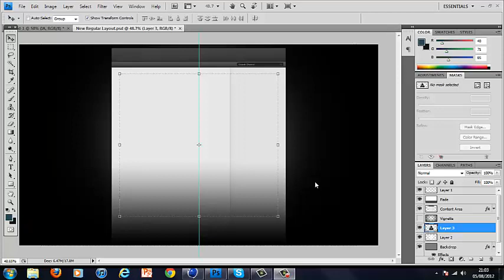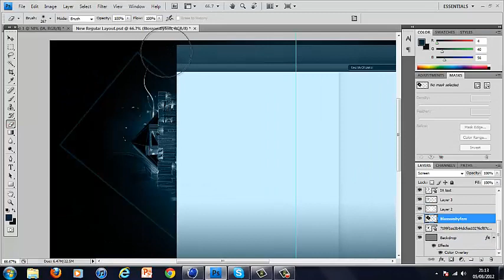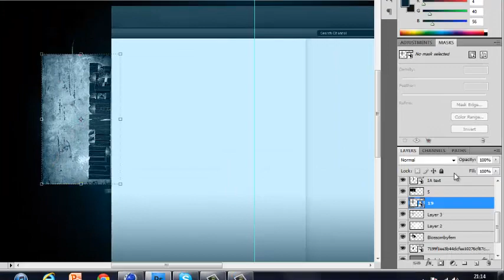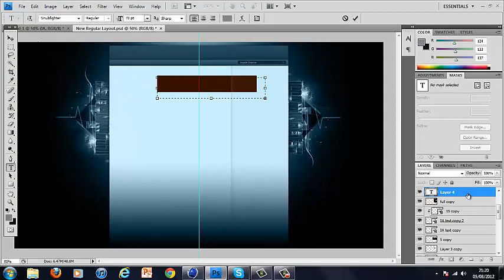illuminartsy speed art by ohGleeb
Hey guys sorry for the innactivity but i'm back now and will be uploading as normal.
Song: Matt Easton- Live life

Thanks
Portfolio: